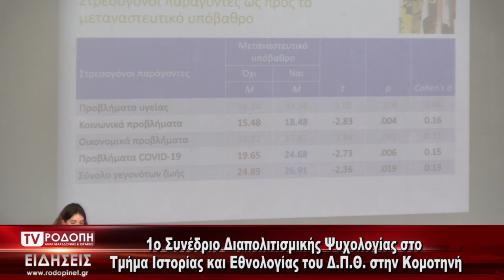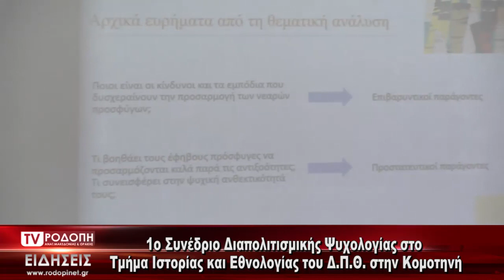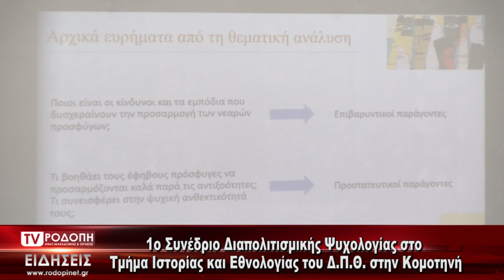TV ΡΟΔΟΠΗ ΑΜΘ ΣΥΝΕΔΡΙΟ ΔΠΘ ΨΥΧΟΛΟΓΙΑ 13 03 2023